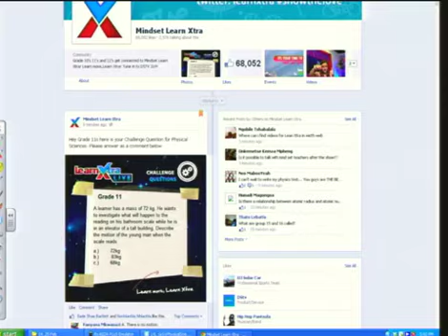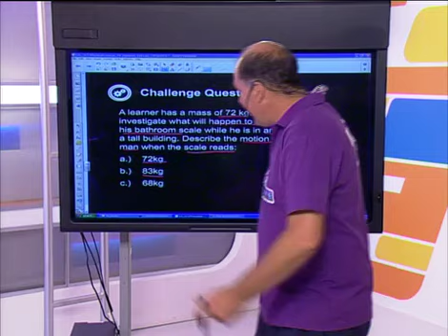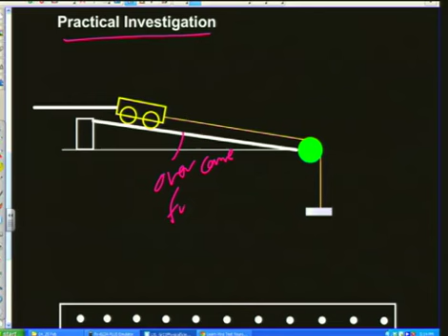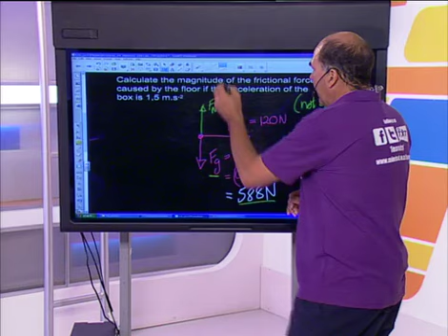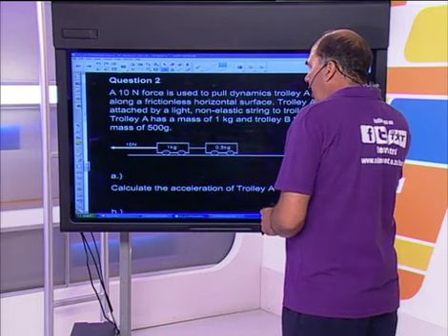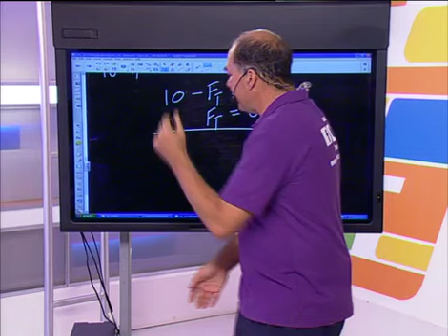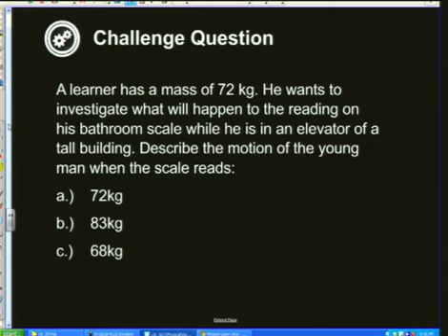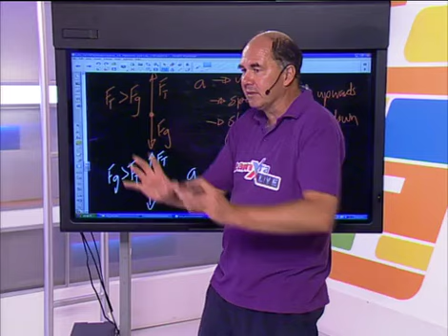Newton's 2nd Law